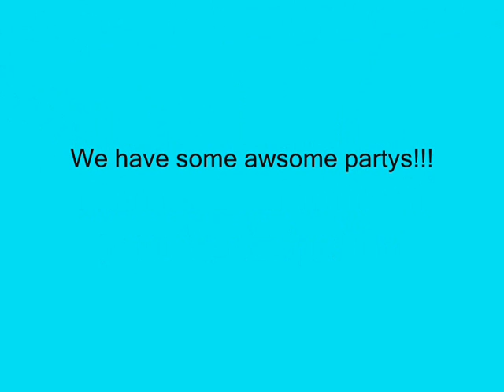Rhythm In Motion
My first all movie upload! There is always something to do in Secondlife - me? I love to dance!
Thanks everyone for helping me make this Video! You all ROCK!
*Due to lag in some of the clubs - the dancing is not real smooth!